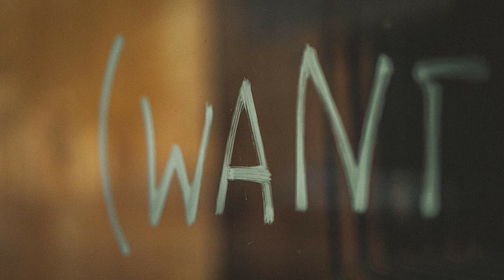All I Want - Cover (Moz And The Dog)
What a fantastic song by Dublin based Kodaline. It's had over a billion streams on Spotify. We hope you like our version recorded live in our June 24 session. MATD :-)